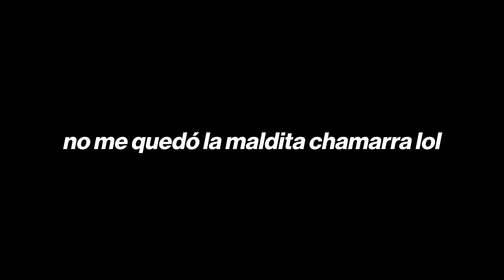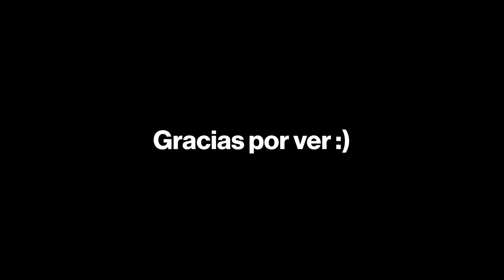BROMA PESADA ME VOY A VIVIR SOLO *termina mal*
Si pensabas que vivir solo significaba salir de fiesta, hacer lo que quieras, comer lo que quieras; pues estás en lo cierto lol. Pero esto también significa hacer cosas de adultos que verán en el siguiente vidio Disfruta el video bb :)

» MÚSICA
Baby I’m yours - Breakbot
Corn Dog - Connoisseur

Si lees esto, comenta: Amlo Drag Queen

» SOBRE MI
* Me llamo Alejandro Ruiz Sánchez
* De Villahermosa, Tabasco, viviendo en la Ciudad de México
* 19 años
* Segundo semestre de Mercadotecnia
* Te amo